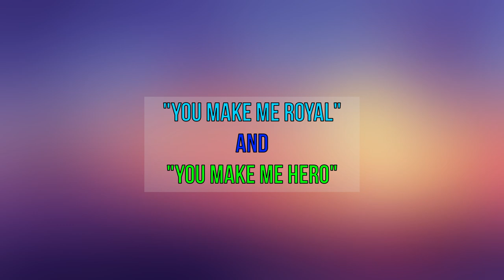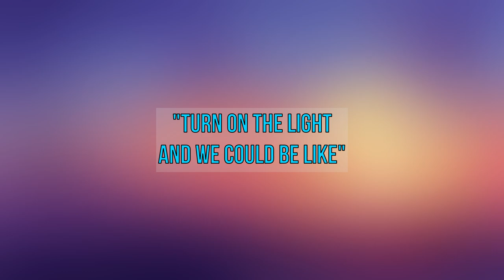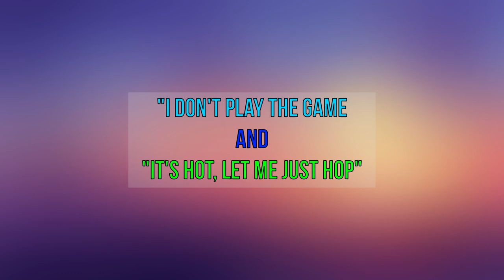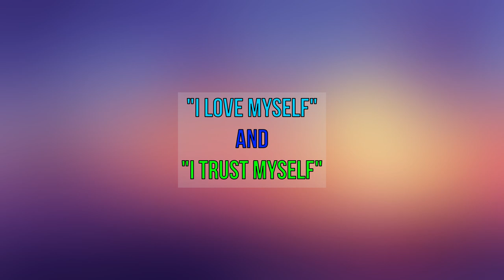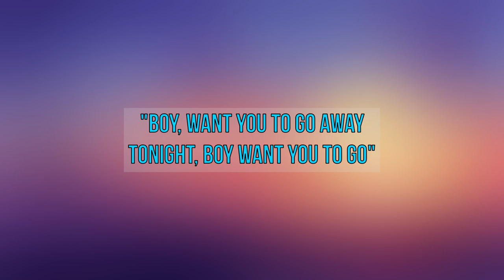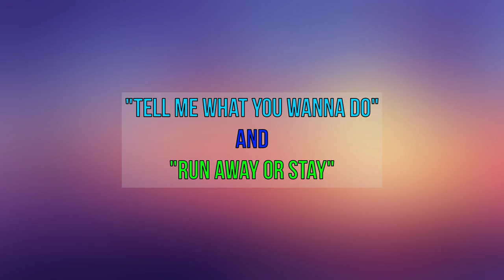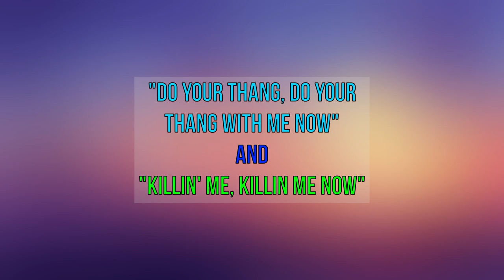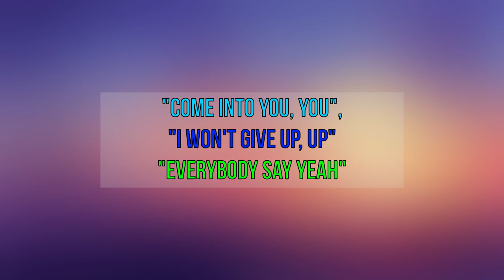[K-POP GAME] CAN YOU GUESS THE K-POP SONG BY ENGLISH LYRICS #2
30 rounds, 30 songs, 60 points. How many can you get?

More quizzes coming soon.